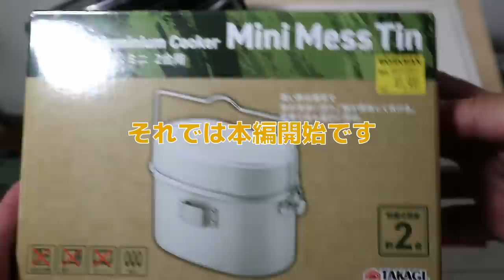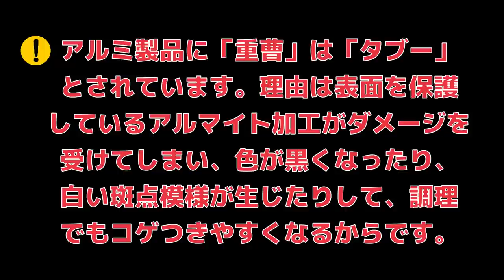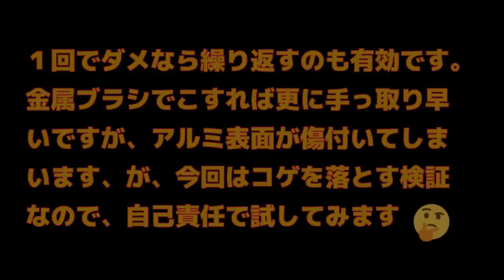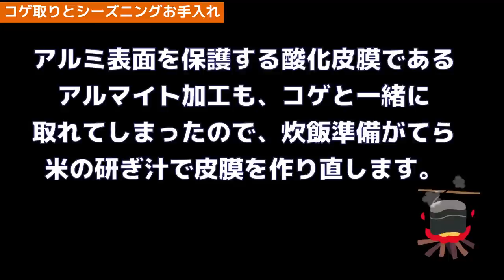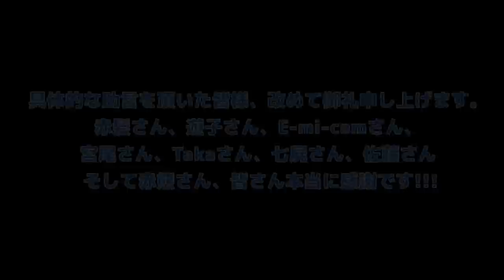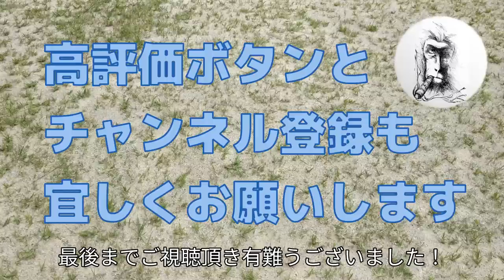ワークマン飯ごうミニ2合用【ツル落ち解決DIY】&【コゲついた鍋のお手入れ方法】シングルバーナー利用者に朗報！ハンドル（取手部分のツル）は簡単DIYで固定可・2023年8月・1900円激安戦闘飯盒2型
前回苦労したワークマン２合用ミニ飯盒のツル落ち解決DIYで多くの視聴者さんから助言を頂き、無事に解決することができました。
これでようやく「文句なしの１軍入り決定」です。

この場をお借りして、改めて、貴重なヒントを頂けた多くの視聴者の方に御礼申し上げます。
‹参考›赤熊@軍幕キャンパー様Twitter　@koshigayaakagu2

‹ワークマン飯ごうミニ２合用動画シリーズ›

‹目次›
00:00 開始
01:02 本編
01:41 コゲとり方
04:58 シーズニング
06:54 ツル落ちDIY
09:23 コゲ防止シート
10:29 野外実践
12:28 実食
13:12 コゲ確認